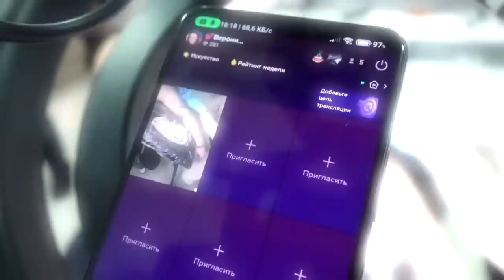Ukrainian Breaks Russian’s Record for Longest Tattoo Session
A Ukrainian man is fighting another battle against the Russians. Denys Arkhypov is a tattoo artist who held a marathon session lasting 63 hours. Why? Because he heard a Russian man holds the current record for longest tattoo session for one that lasted 61 hours. The event also served as a fundraiser for the country’s military, which has been fighting the invading Russian military for almost a year. Inside Edition Digital’s Mara Montalbano has more.